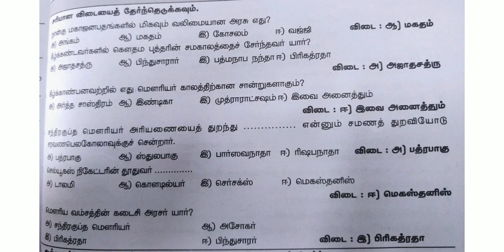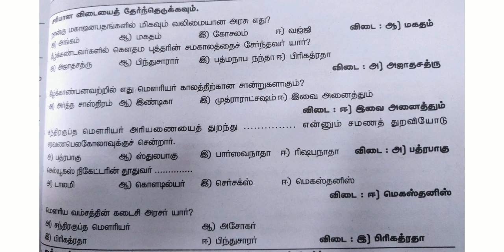ஆறாம் வகுப்பு வரலாறு. ஒரு நிமிடம் 1 மதிப்பெண் உறுதி. VI Std History.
ஒரு நிமிடம் படித்தால் ஒரு மதிப்பெண் கிடைக்கும் பயன்படுத்திக் கொள்ளுங்கள்.